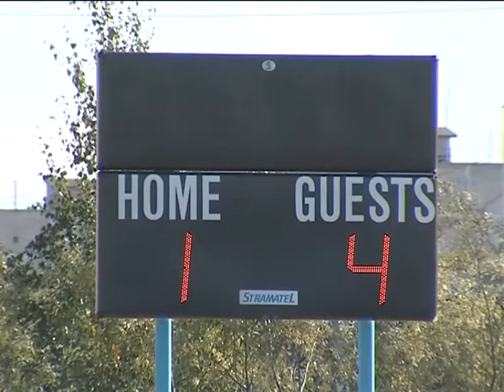Специальный репортаж Кубок губернатора по футболу